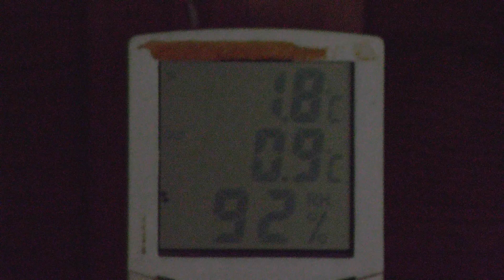FIRST SNOW: A Blackbird, Starlings, a Thrush, Robin, and MOONBOOTS.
Dorset UK 21 Nov.